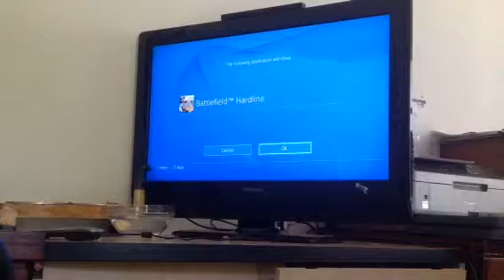Minecraft gameplay PS4 edition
Cool gameplay of minecraft ps4 edition